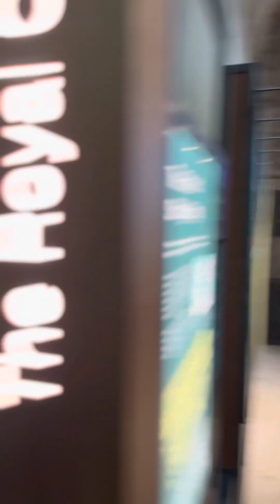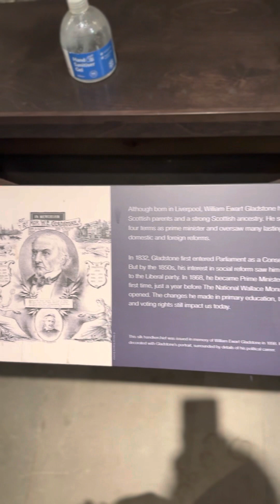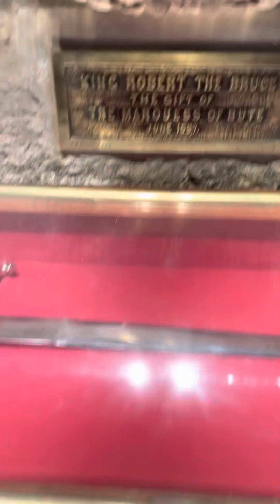Wallace Monument from top to bottom